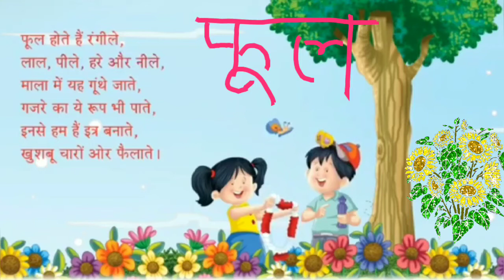हिंदी कविता फूल || Small Hindi rhyme || phool rhyme from Firefly book